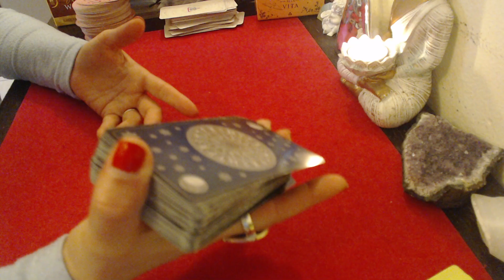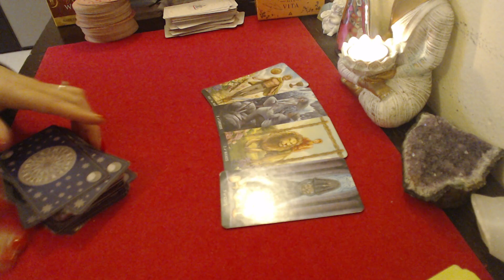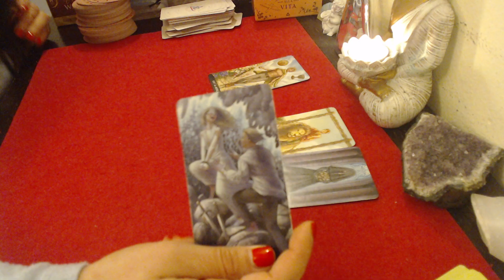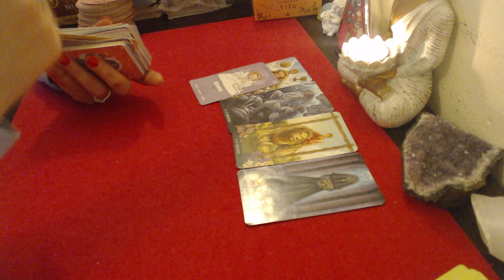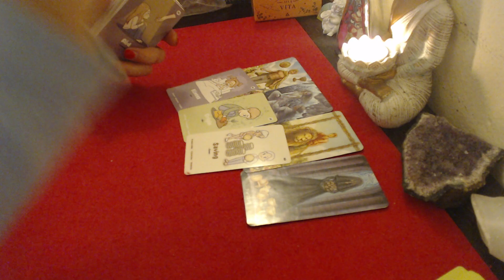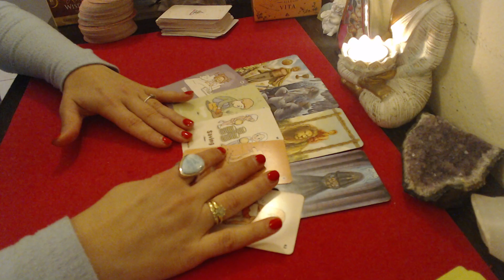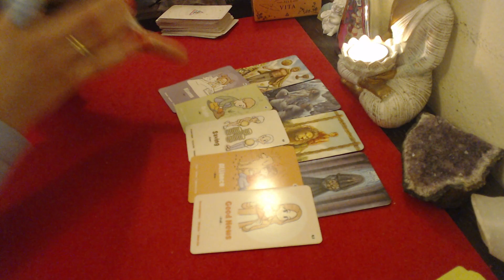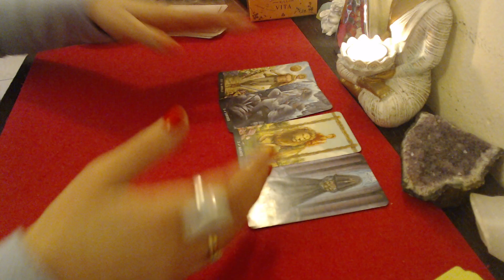🔮❤️ZODIA GEMENI PERSOANA VOASTRA ESTE VULNERABILA ,BLOCAJ ,CONFUZIE,REGRETE ,AVETI INCREDERE